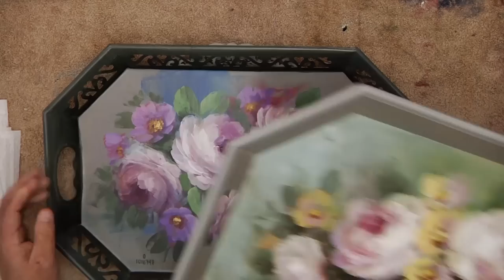Heritage Acrylic Roses